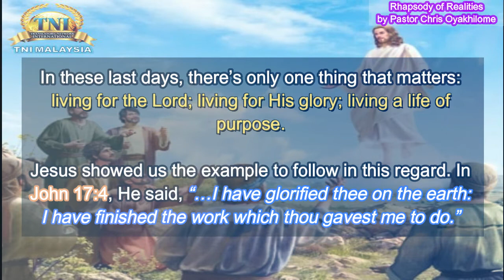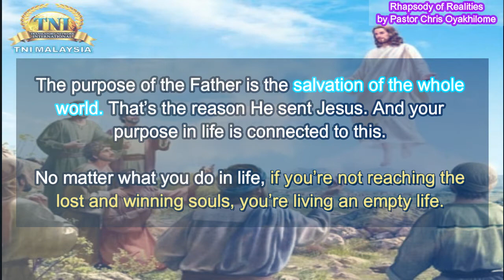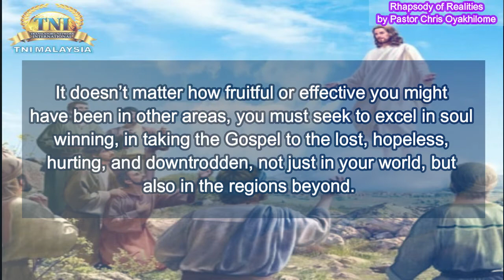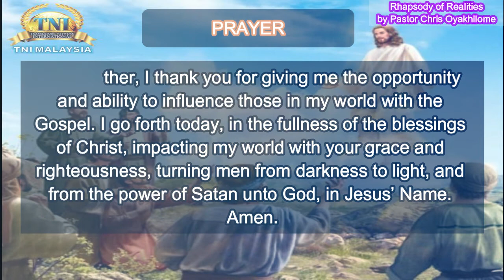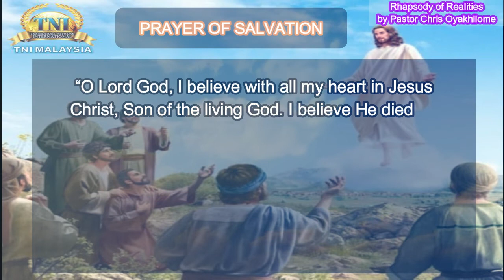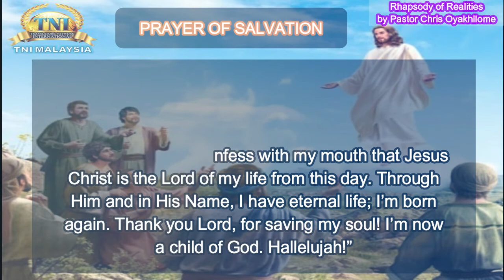LIVING FOR HIS GLORY ||| 23 FEBRUARY 2021 RHAPSODY OF REALITIES